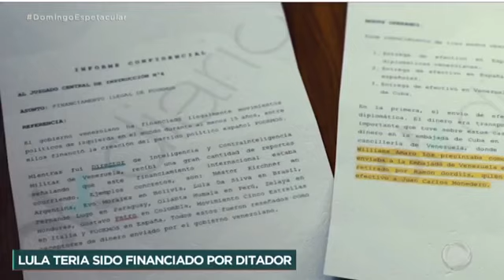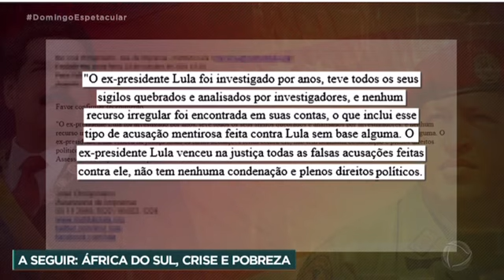Lula acusado de receber dinheiro do narcotráfico